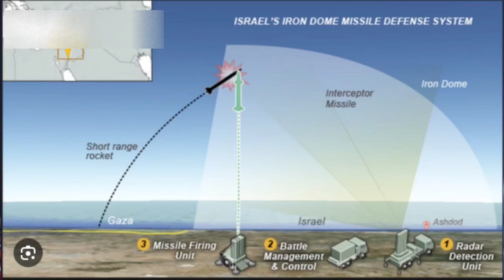Knowledge can Never destroyed by boombing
গিয়ানের লড়াই